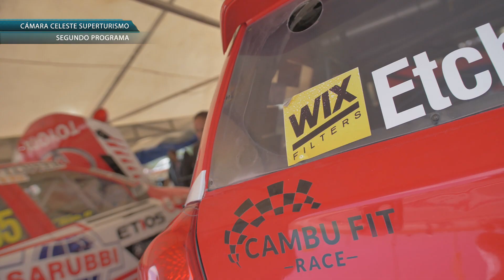Cámara Celeste Superturismo en Buenos Aires Segunda Parte - Bloque 3